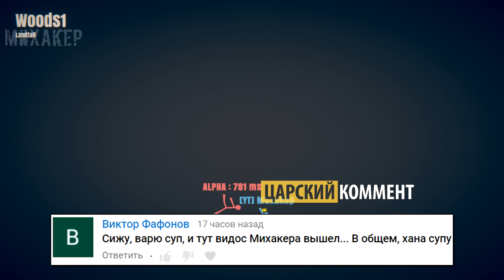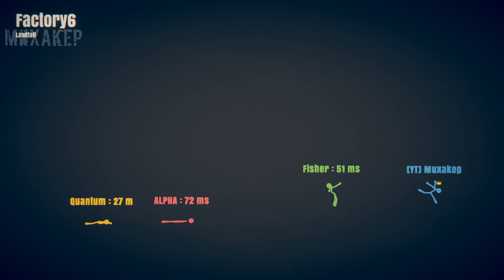НОВЫЕ КРУТЫЕ КАРТЫ ОТ ПОЛЬЗОВАТЕЛЕЙ - STICK FIGHT THE GAME (СТИК ФАЙТ)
Михакер и его друзья играют в Stick Fight: The Game. Новые крутые карты от пользователей.